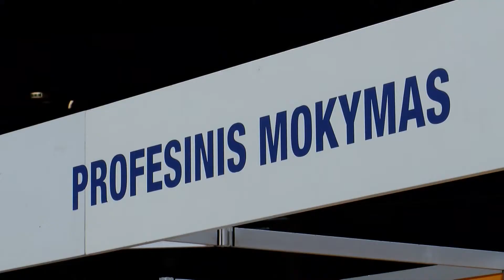GNTV reportažas - PPRC